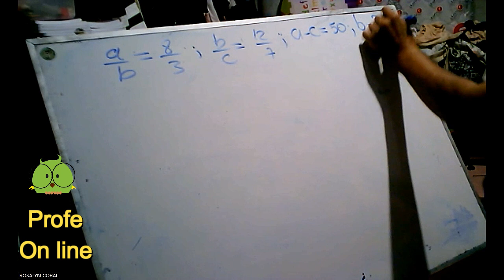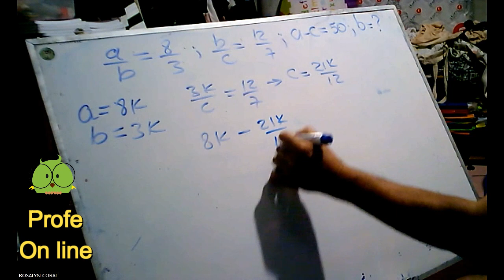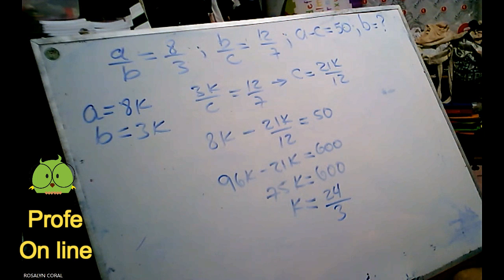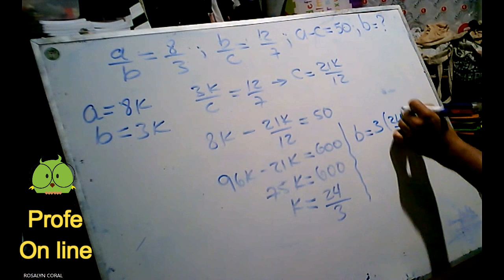Razones y proporciones (ejercicio)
Razones y proporciones muy utilizado en aritmética, aquí explico un ejercicio sobre razon continua